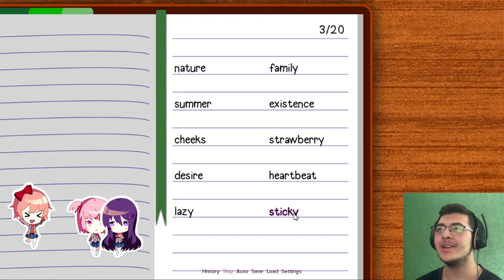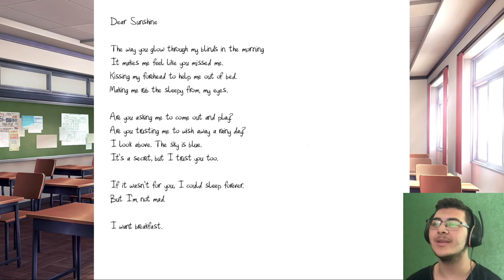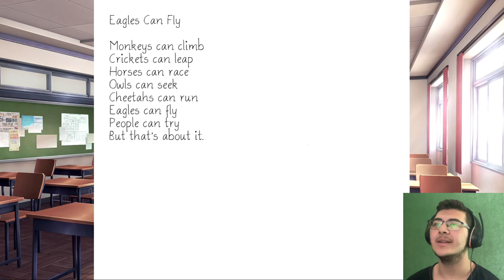"This is not a poem, it's a Yorkfield poem!"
Hello dear gamers, Yorkfield here! Today we are back for the part 2 of Doki Doki Literature Club! I wrote a poem for the literature club, did the waifus like my poem? Watch to the end to find out!

Hardware/Software I use for my videos :
128 GB iPhone 7
64 GB iPhone XR

Main PC (Thunderbird) specs :
8 GB DDR4 RAM 3200 MHz
Tiny11 Pro
2 DVD-RW drives

Laptop (Bluebird) specs :
16 GB DDR5 RAM 5200 MHz
Tiny11 Pro

Yorkfield PC specs :
4 GB DDR2 RAM
Windows XP + Windows 7
2 DVD-RW drives
240 GB SSD + 1 TB/750 GB hard drives